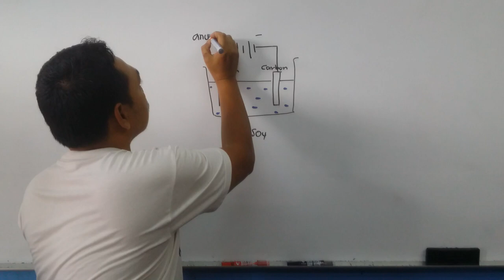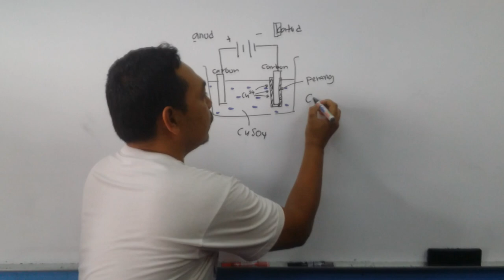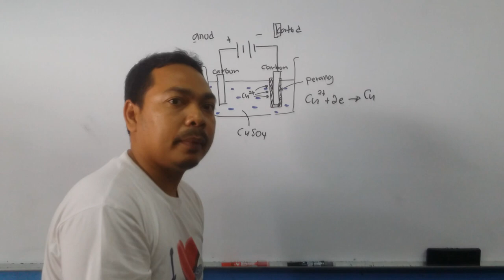Tips Kimia spm: Elektrolisis Cikgu Azman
Pusat Tuisyen Alfa terletak di Sg Emas, Banting. Cawangan kedua kami di Olak Lempit, Banting.